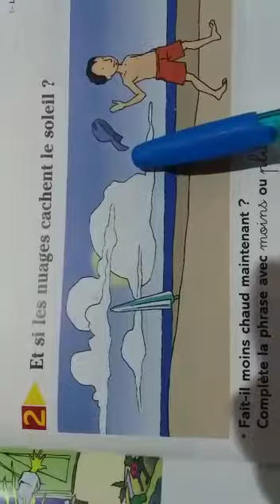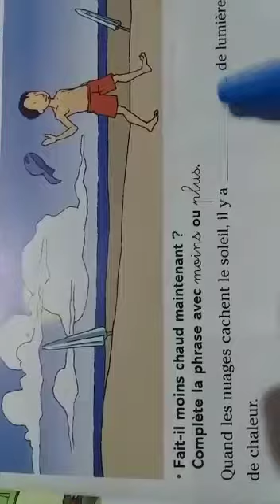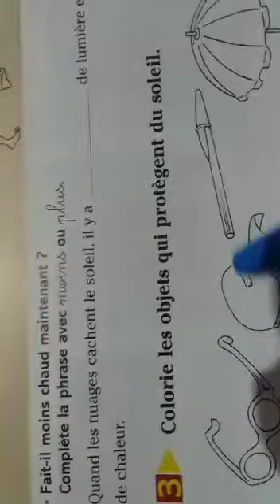le soleil nous donne la lumière et la chaleur (partie 3)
éveil scientifique LE SOLEIL QUELLE MERVEILLE!